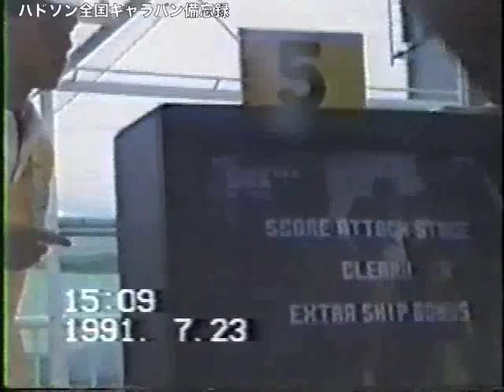ハドソンキャラバン'91 ファイナルソルジャー兵庫大会 / Hudson Caravan '91 Final Soldier competition, in Hyogo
1991年7月23日、大丸百貨店神戸店にて行われたハドソンキャラバンワールドカップ兵庫大会の模様。
この映像は、熱狂的な出場者が撮影した貴重な映像です!!
（Facebookページ『ハドソン全国キャラバン備忘録』の映像に未公開カットを加えました）

Hyogo Competition of ”Hudson Caravan World Cup’91”, Live at Daimaru Department Store Kobe, July 23, 1991.
This is a rare footage taken by an enthusiastic participant.
(A previously unseen cut has been added to the footage on the "Hudson Caravan Forever(Facebook page)" .)